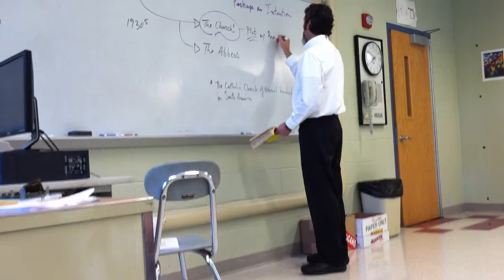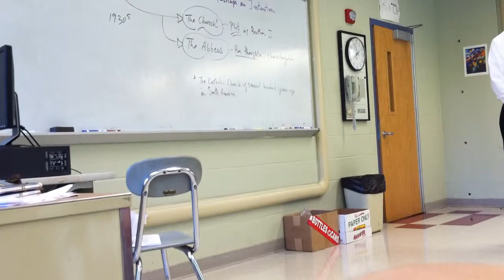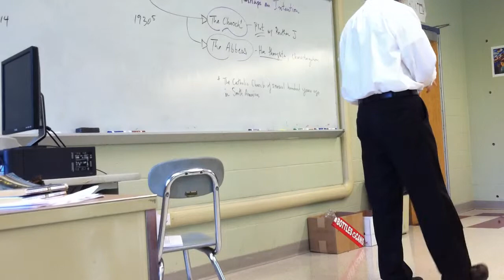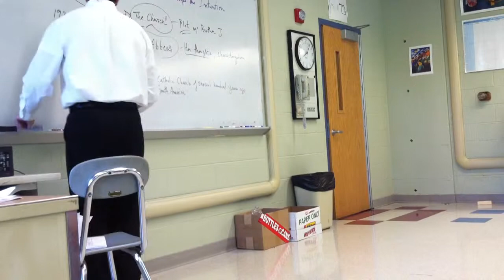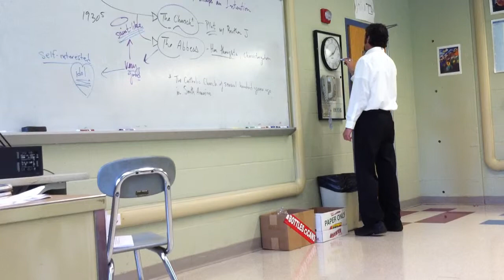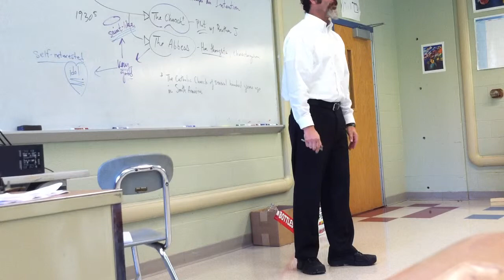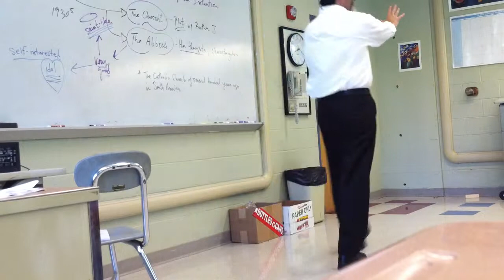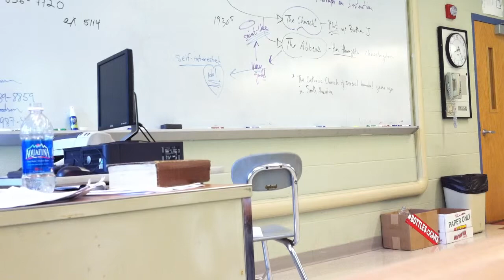Mr. Noonan's Lecture on Tone for The Bridge of San Luis Rey Pt. II